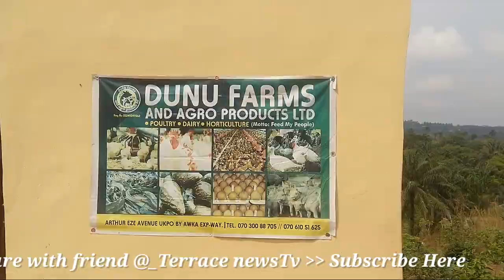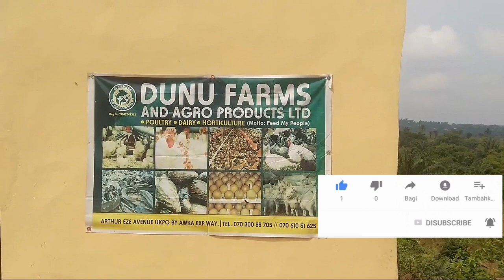Dunu Farms: How to start earning 50k form small rural livestock farming business at home -terracetv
Livestock farming goes along with cultivation of crops, some farmers prefer livestock farming because of the opportunity to major on one or two livestock animals. This in turn generates lots of income to the farmer. Livestock animals include sheep, chickens, cow, grass cutters, rabbits e.t.c
There's high demand in livestock farming due to its meat, it's rich in protein and nutritious to the body. A very profitable business to venture into. It is however,important to have basic knowledge of the business so you can be successful and hence make great income yearly.
(1) Know your Environment
You have to ask yourself a basic question. What do people in my community want? This will enable you to make right decisions.
Take note. You will not make money, if you focus your attention on goats when your surrounding people prefer poultry instead.
For instance, you will not make more profit; in a situation whereby you focus on only pigs where most people around your area prefer poultry rearing.
Therefore, before starting livestock farming, it is advisable to consider your environment for successful livestock farming.
(2) Have a Purpose
Being successful requires setting a goal and achieving it, You must know what you want and how you plan on achieving it. If your plan is to focus on dairy and meat purposes, then your choice of animal should be goat or cattle. Your decision is fundamental in starting up livestock farming because your decision will determine what farm resources and equipment is required.
(3) Choose a good location
Deciding on a location depends on whether you're going into large scale or small scale livestock farming. A farm land for cattle will be different from rabbit farming . A rabbit farming can be practiced in surrounding areas, whereas cattle farming must be practiced in secluded areas, far away from human houses. Cattles are known to carry flies around and so will be unhygienic to have them in close proximity with humans.
If your plan is to venture into extensive livestock farming, choosing a location in the rural area will be the best option because cost of land is cheaper and there are big farm lands there.
Before you finally conclude your decision on choosing a location, ensure that the location you choose is mobile i.e easily accessible by cars. This is an important factor to consider The location as well as the place you choose should be carefully studied, A question
of does it rain frequently in this area, should i be concerned about heavy rainfall and flooding.. All these factors must be considered before arriving at a conclusion.
(4) Feed Properly
The cost of feeding takes up most part of the total cost of production, depending on what livestock farming you're into. If you're into cattle and goats, then Mulch and grasses should be fed to them, this will help save cost on provision of food. Giving your livestock rich nutrient foods is essential for successful production.
A great deal of knowledge, skill and expertise is needed when feeding livestock,ensure you u understand the different types of feeds, learn how to combine them together into feed formulation to form a balanced ration.
(5) Livestock Equipment is Required
Ensure that your livestock animals have their feeding equipment readily available, watering equipment, housing, drugs, vaccines, livestock housing(shed), tools needed for dehorning, sterilizing, disinfecting. e.t.c
Ensure all livestock handling facilities is available in protecting and keeping the animal safe and healthy.
(6) Get your business Registered
This applies to farmers who plan on going into commercial livestock farming .
Business registration help create awareness for your business. You can register your business with the local authorities. This ensures insurance and protection for your business.
(7) Marketing Your products
Marketing strategy is very essential in other to excel above your competitors, the first step is to ensure you have high-quality products. Your product must be peculiar compare to others. Knowing how to advertise your products requires certain skill, you may consider creating a website, or web design, even You-tube videos about your
product shouldn't be ignored. All these are important marketing strategies. Knowing how , When and where to sell and market your product is vital.